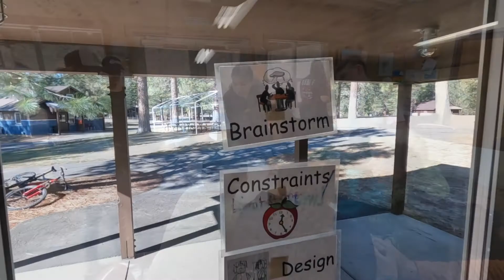Nord Country School, 6th Graders Attend Outdoor School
Fifth grade students from Nord Country School in Chico, CA, attend Overnight Outdoor Learning at Grizzly Creek Ranch with Sierra Nevada Journeys.